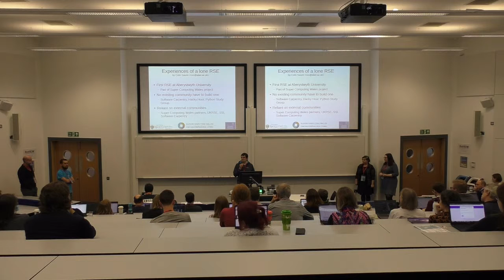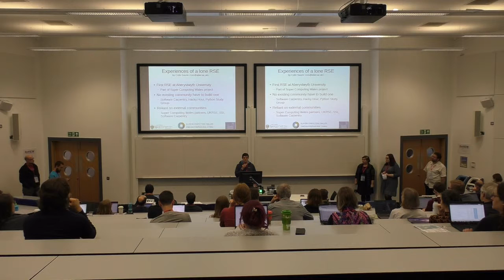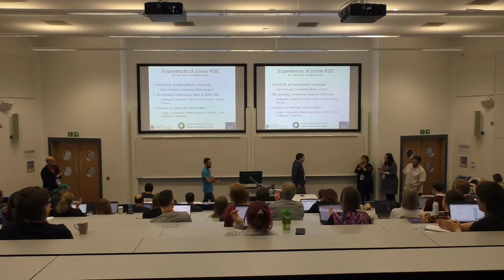Experiences of a lone RSE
By Colin Sauze